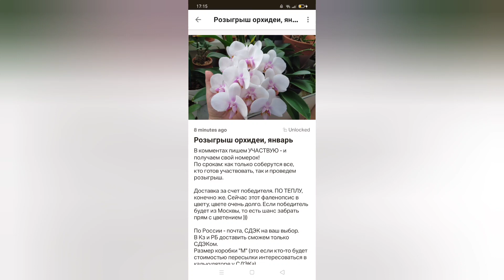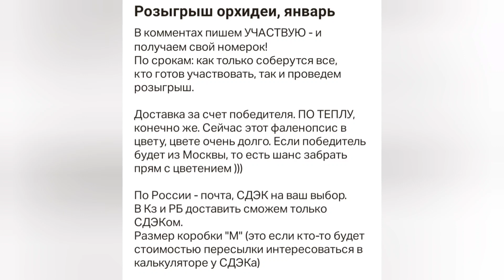цветет орхидея с деткой на цветоносе, помните ее?